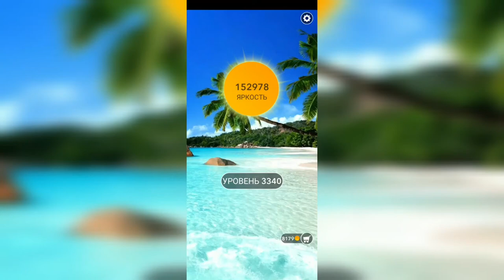Word / Слово Крест: Поиск русского кроссворда / Уровень 3340